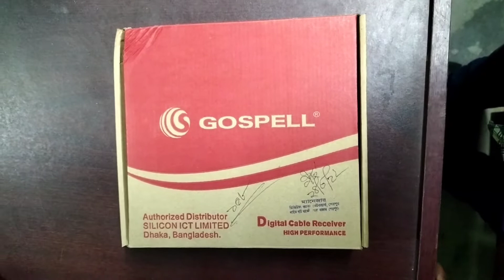Gospell TV Box Unboxing and setup Part-1 || Nazmul Dish Line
TV box#
Setup Box Dish line#
TV Online
Online TV Box